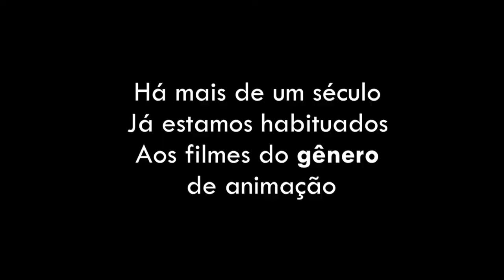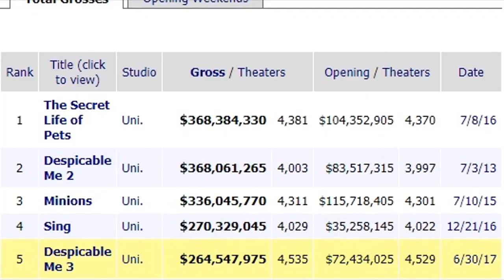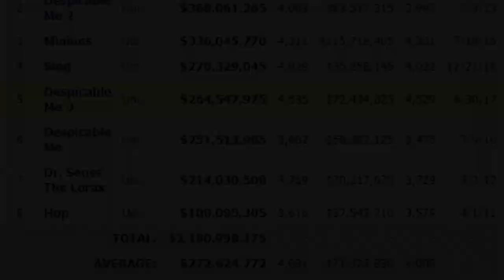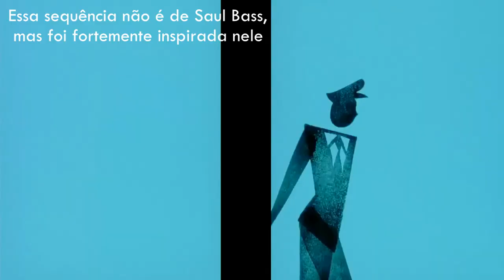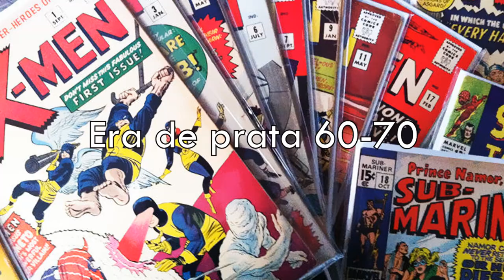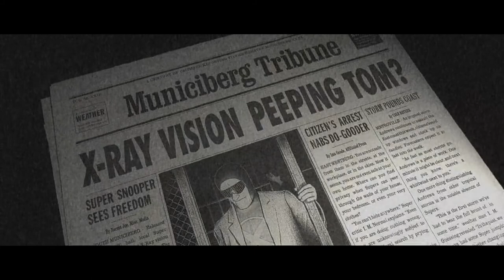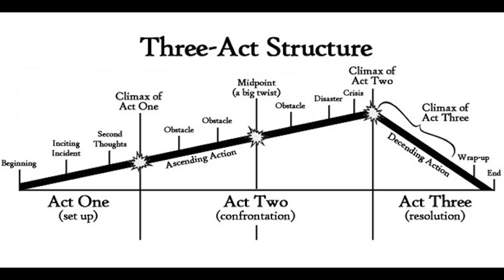Os Incríveis - Animação: Arte Vs. Produto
2017 foi um ano ruim para as animações, com exceção de alguns filmes, estamos vendo um claro declínio na qualidade dos longas em função da quantidade e rápida produção de filmes genéricos feitos por estúdios com interesse em dinheiro fácil. Parece que o cinema está esquecendo que animação é uma forma de arte e é uma ferramenta que quando usada corretamente conta histórias belissímas.
 Portanto, através de um dos meus filmes de animação favoritos e o ápice da Pixar, vou analisar como um filme de animação pode ser um filme excelente para qualquer tipo de público e dar valor ao potencial que a animação pode nos levar.

Se você gostou do vídeo não se esqueça de deixar seu feedback e curtir para nos dar visibilidade.

Músicas:
Samoln - RitmoAnglo
Samoln - NSLM
U.S. Army Blues - BugaBlue